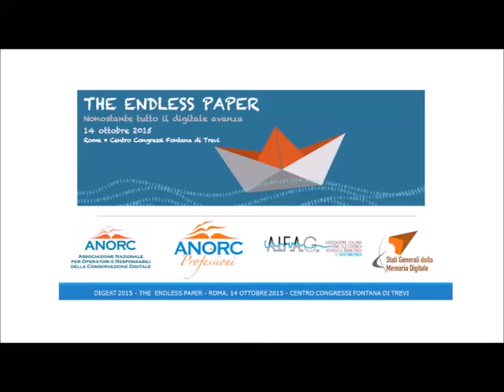PhotoGallery DIGeat 2015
Dig.Eat, evento nazionale sulla digitalizzazione firmato ANORC (Associazione Nazionale per Operatori e Responsabili della Conservazione Digitale)